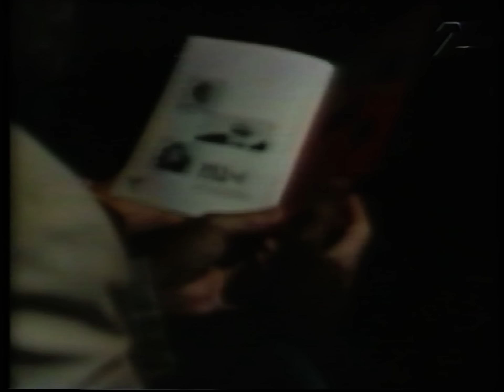Peter Carlsson & De blå grodorna